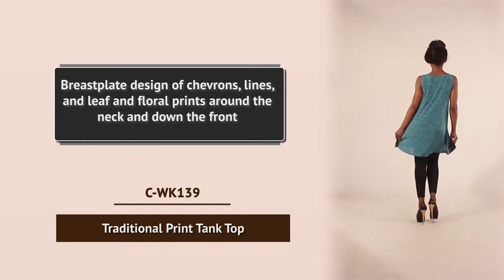Traditional Print Tank Top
Fresh and stylish, this Traditional Print Tank Top makes a feminine addition to any wardrobe.  The tank top is sleeveless, with a scoop neck that has two strings hanging from that hang down to the waist and are tied there with beads and a feather.  It has a handkerchief hemline.  There is a breastplate design of chevrons, lines, and leaf and floral prints around the neck and down the front.  There is a banded pattern of geometrics shapes and designs around the hemline.  Available in your choice of brown, gray, pink, turquoise, purple, and green.  The tank top is 34” long and will fit up to a 50” bust.  Made of 65% cotton and 35% polyester.   C-WK139